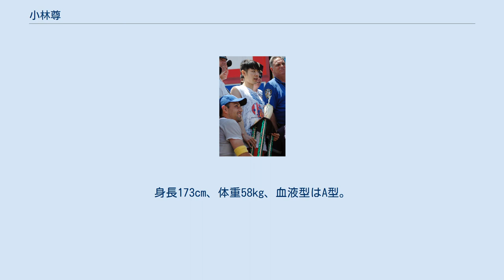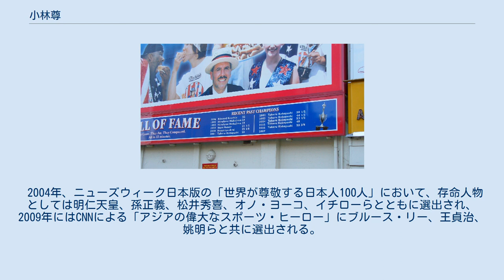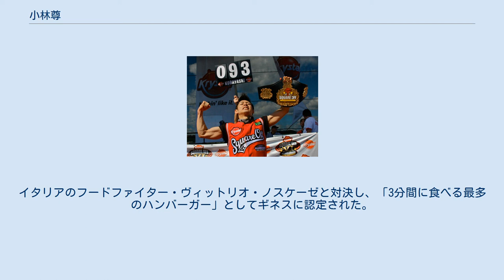小林尊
早食い・大食いの人物
小林 尊（こばやし たける、1978年3月15日 - ）は、日本のフードファイター、実業家である。
ギネス記録保持者（ピザ、パスタ、トゥインキー、ミートボール、ハンバーガー）。
アメリカ合衆国ニューヨーク市在住。
 長野県長野市生まれ。
長野県長野商業高等学校を経て、四日市大学経済学部卒業。
 初めは日本のテレビ番組、『TVチャンピオン』や『フードバトルクラブ』などで活躍し、「プリンス」、「底知れぬ貴公子」、「地上最強の胃袋」の愛称で人気を得た。
さらに、アメリカ独立記念日である7月4日に毎年ニューヨーク市で開催される、『ネイサンズ国際ホットドッグ早食い選手権』への出場によって広く知られるようになった。
同大会では2001年からの6連覇を果たし、"The Tsunami （ザ・ツナミ）" のニックネームで呼ばれるようになる。
アメリカでは幾つかのCMやキャンペーンなどにも出演。
 同地のテレビチャンネル、FOXスポーツネットでは、マイク・タイソンやロジャー・フェデラーらと共に、「スポーツ界で最も恐れられている選手10人」に選出されており、また、スポーツ専門チャンネルESPNでは、マイケル・ジョーダン、ベーブ・ルースを抑えて「スポーツ史上もっとも支配的なアスリート」とされた。
 2004年、ニューズウィーク日本版の「世界が尊敬する日本人100人」において、存命人物としては明仁天皇、孫正義、松井秀喜、オノ・ヨーコ、イチローらとともに選出され、2009年にはCNNによる「アジアの偉大なスポーツ・ヒーロー」にブルース・リー、王貞治、姚明らと共に選出される。
タイムをはじめ、海外メディアからは、大食い早食いをスポーツに変えた人物として「伝説のフードファイター」と形容される。
 現在はニューヨーク市で暮らしている。
イタリアのフードファイター・ヴィットリオ・ノスケーゼと対決し、「3分間に食べる最多のハンバーガー」としてギネスに認定された。
2019年頃からは日本のテレビ番組への出演も徐々に再開している（後述）。
 小林がネイサンズ大会を6連覇していることを記した看板（2007年撮影） 「*」は当時の世界新記録 ネイサンズ大会の顔となっている小林、写真中央右 2009年、クリスタル・スクエア・オフの小林 小林尊と鉢巻、2010年 モリー・スカイラーと対戦し、唯一無敗（全勝）の日本人である。
 2009年のネイサンズ選手権の様子